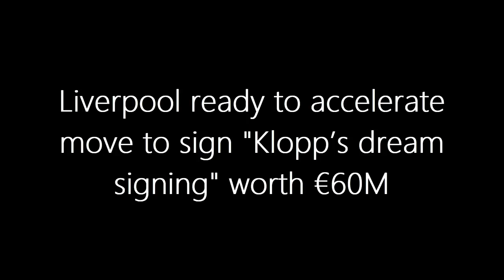TRANSFER ALERT! Liverpool's Shock Move for $70M Defender! Klopp's Dream Signing Revealed! 🔴⚽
🔥 Breaking News! Liverpool's transfer saga takes a surprising turn as Klopp sets his sights on a defensive prodigy! 💪 Get the inside scoop on the Reds' strategic move to secure Goncalo Inacio's signature for a whopping €60 million! 🇵🇹 Is he the missing piece in Liverpool's defensive puzzle? Find out why this 22-year-old talent is Klopp's dream signing and the talk of the football world.